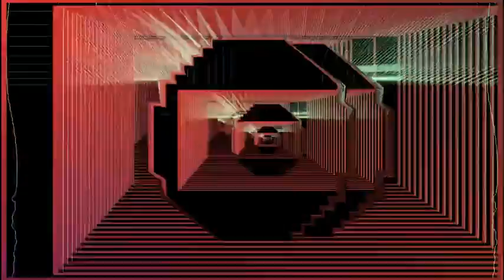evil pussy twins - shambolic (jz knights mix)